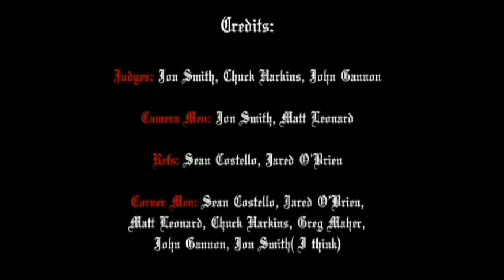Team Burlap Presents: Murderfest I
Fights Between:
Jared "Jaya" O'Brien vs Brendan Struble
Sean "Awesomely Tasty/Hurricane" Costello vs Breandan "Brap/Adolfo 'Don't Play' Horvat" Carter.

3 5-minute rounds.